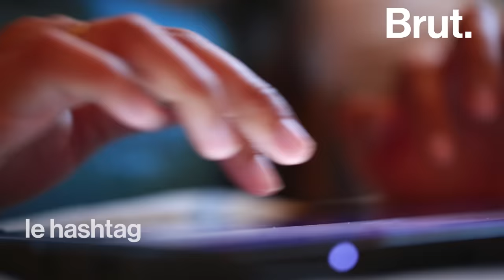La vidéo d'une femme battue bouleverse le Brésil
Pendant ce temps-là au Brésil...
La vidéo d'un homme battant sa femme, juste avant que celle-ci soit retrouvée morte, secoue le pays. Là-bas, une femme est assassinée toutes les 2 heures.